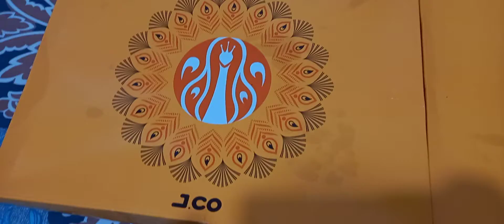JCO SO DELICIOUS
salamat  sa Love Family yt